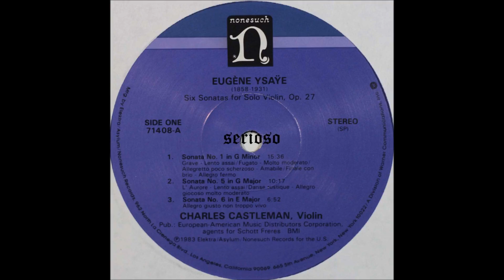Ysaye, sonata solo violin no 1,5,6, Castleman, violin